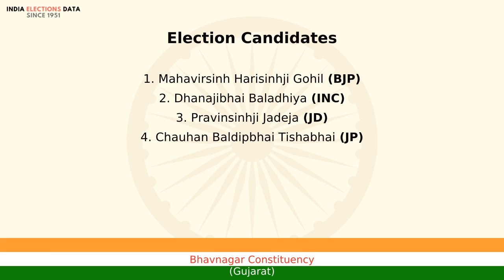Bhavnagar Constituency Gujarat loksabha Election Result 1991 Mahavirsinh Harisinhji Gohil BJP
loksabha election 1991 results, for Bhavnagar Constituency, Gujarat, where winner is Mahavirsinh Harisinhji Gohil, from political party BJP. Watch the video to know more information about other candidates, voters count, etc.